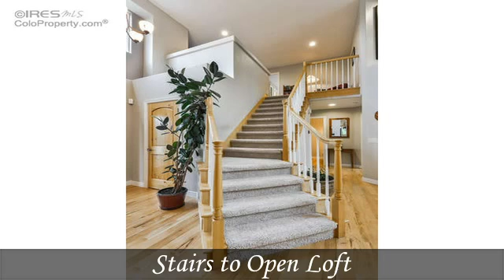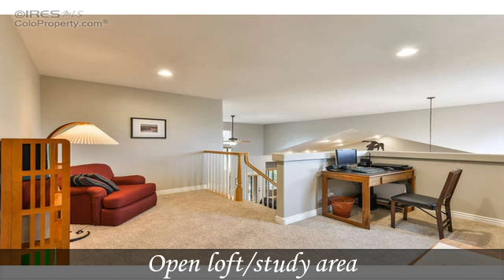8469 Sand Dollar Dr Windsor CO 80528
8469 Sand Dollar Dr  Windsor CO 80528

Main floor master 1 1/2 Story with Hickory Floors, knotty alder cabinets & doors throughout. Two added bedrooms up w/loft and Jack & Jill bath. One bay of garage is currently a workshop but can be easily converted back. Unbelievable back yard with stained/stamped concrete, Trex deck & covered Pergola. Stock your fruit baskets from mature fruit trees, grape vines and raspberry bushes. Grow your own veggies in planting areas & enjoy the peaceful serenity of the stocked koi pond. Hot tub stays!